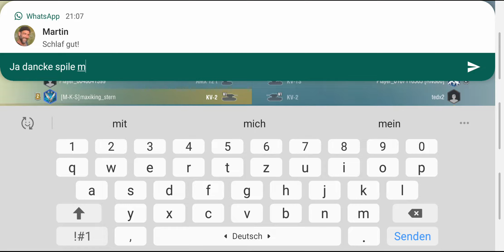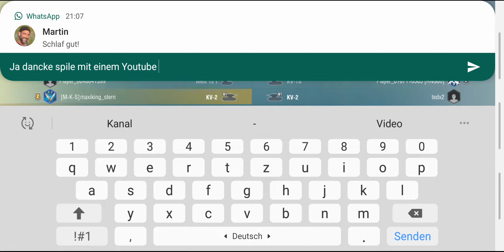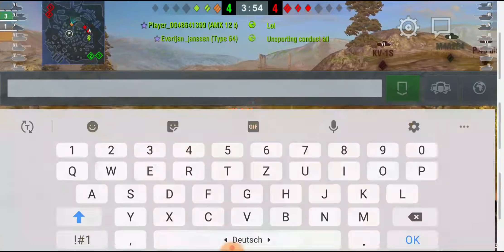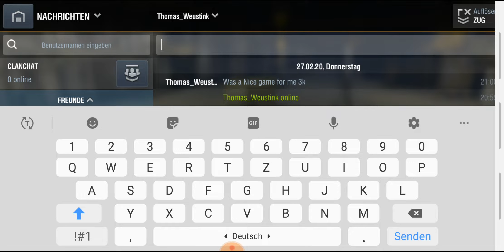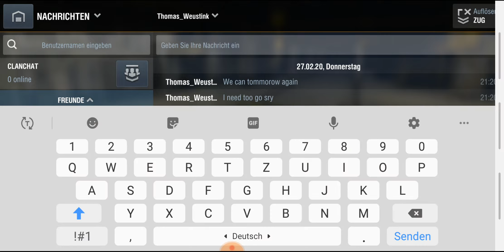I'm going on a train with a cool Youtuber